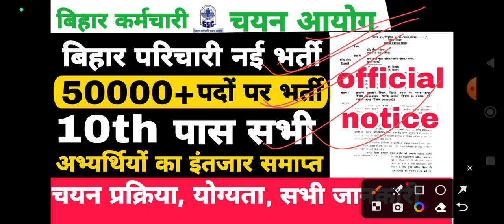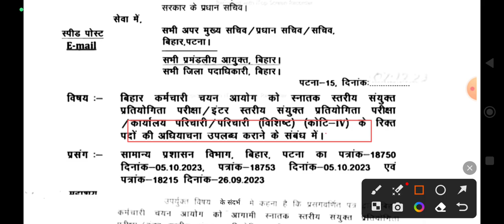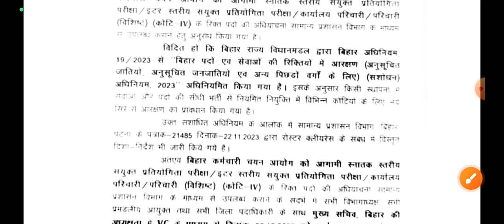बिहार कार्यालय परिचारी 50000 पदों पर भर्ती ऑफिशियल नोटिस जारी||bssc new vacancy official notice out